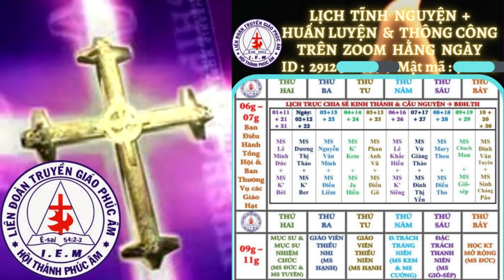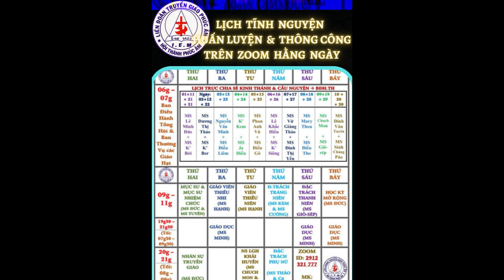TỈNH THỨC - Ps Russel (Zoom Online 20.05 / MS DT Thảo chuyển ngữ) LIÊN ĐOÀN TRUYỀN GIÁO PHÚC ÂM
TỈNH THỨC (Mathio 24: 3-14; II Phiero 3: 14-18) Ps Russel / Zoom Online 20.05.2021 / MS Dương Thị Thảo chuyển ngữ.

7. NHỮNG BÀI GIẢNG & BÀI HỌC KT PHỔ BIẾN NHẤT.